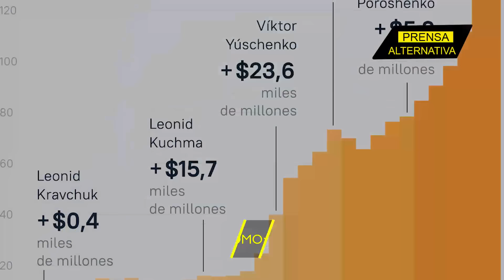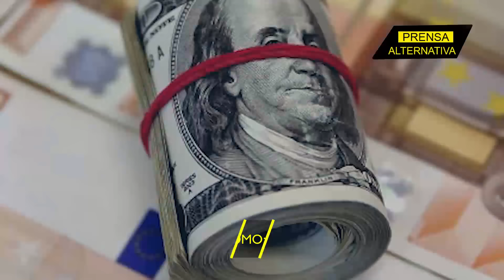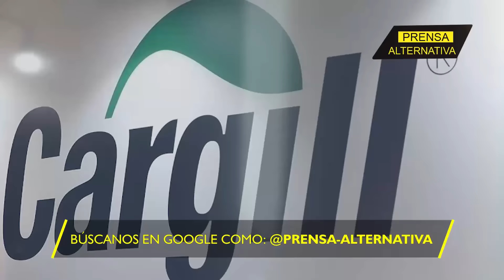Zelenski en aprieto financiero!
Una pésima noticia pone pálido al líder ucraniano. Su país podría entrar en quiebra en cualquier momento. Las garras de las empresas buitres se van a quedar con los despojos.

Director General: Juan José del Castillo - El Jota
Jefe de Prensa: Enzo Anchante REV100001JP01
Jefe de Redacción: José María Salazar REV10001JR
Redactor: Gerardo Saiquita

Org
REF32JR2
L01
E02
sep2024PA

Info0
Pr1
RA2034
Loc1
Edt2